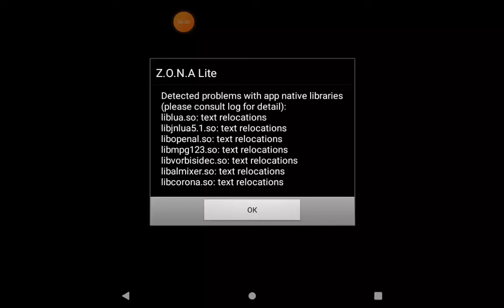прохождение Z.O.N.A Lite (2)